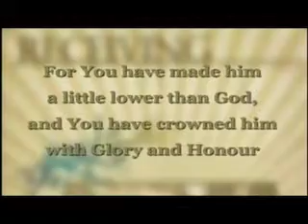Reaching your full potential in His Glory - Part 07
One of the major strategies that the enemy has is to prevent you from knowing who you really are in Christ, what you can do as a child of God, and what is available to you as God's offspring. This series will build your faith and propel you into the abundant life that Jesus paid for.